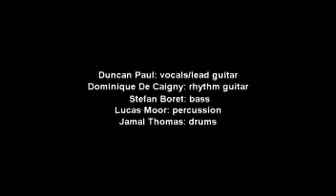Susie Q - Duncan Paul & SW Band featuring Jamal Thomas on drums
Band: Duncan Paul & Silver Wings Band featuring Jamal Thomas on drums
Recorded live in the summer of 2007 in Grobbendonk, Belgium.
Duncan Paul: vocals/lead guitar
Dominique De Caigny: rhythm guitar
Stefan Boret: bass
Lucas Moor: percussion
Jamal Thomas: drums